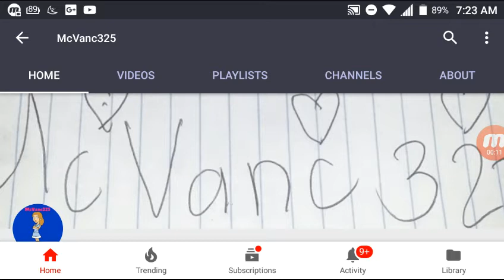User Shoutouts #01: McVanc325